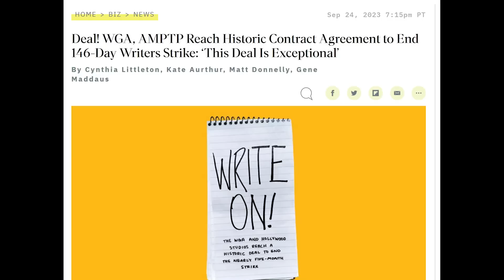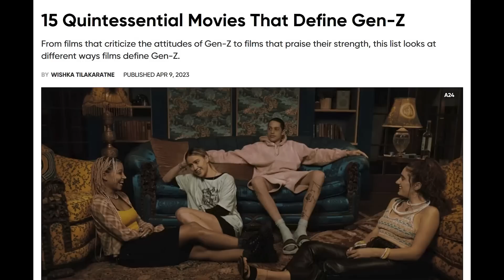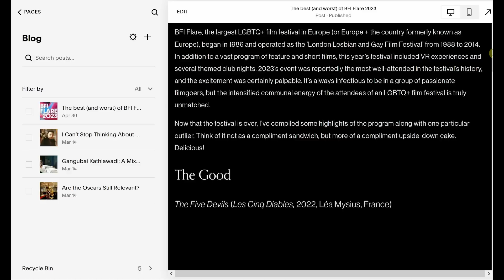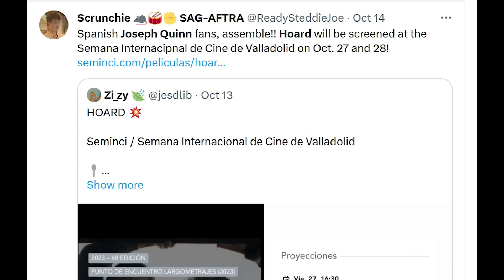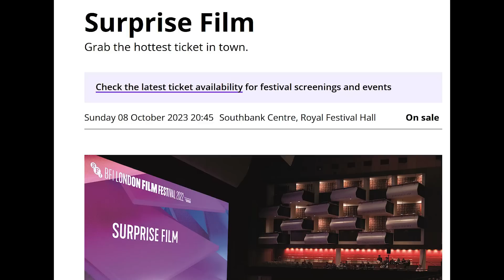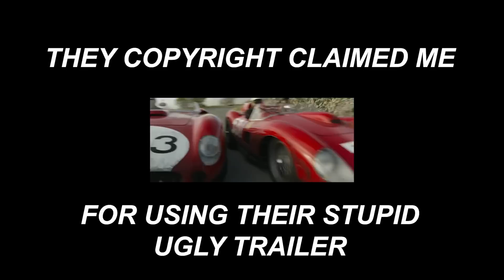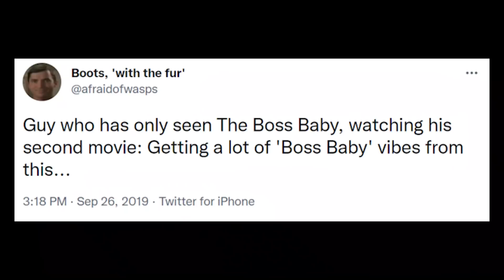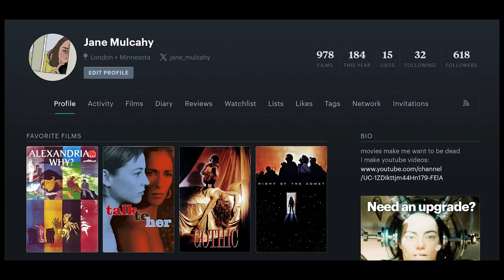The BEST and WORST of the London Film Festival (2023)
I've been in London for the last few weeks watching dozens of movies at the 67th annual BFI London Film Festival. Some were very good, many were just okay, and a few were soul-crushingly awful. Watch this video to find out which ones are which!

00:00 - Intro
4:33 - Monster
6:43 - The Taste of Things
8:12 - The Sweet East
11:23 - Late Night With the Devil
13:00 - Squarespace
14:50 - Hoard
22:14 - Ferrari
29:27 - Maestro